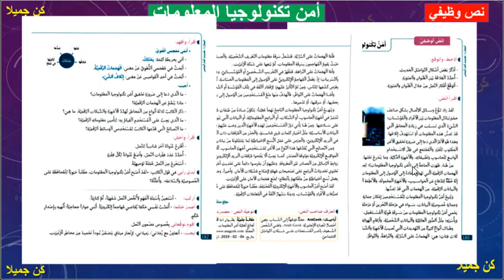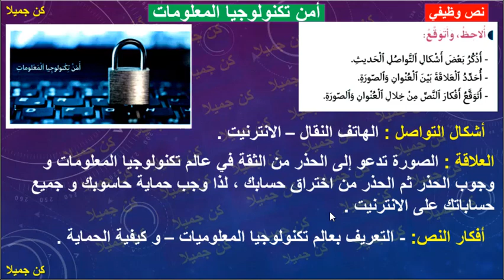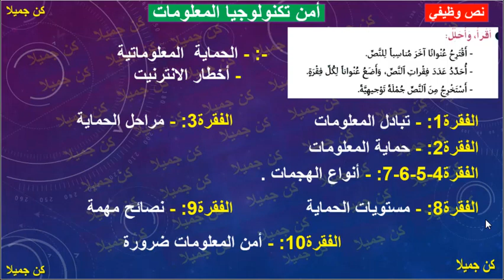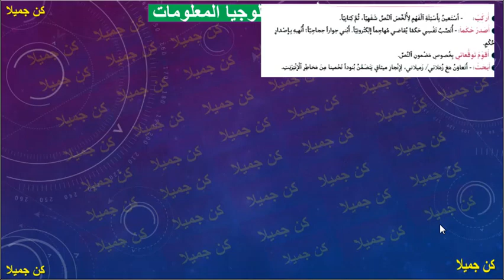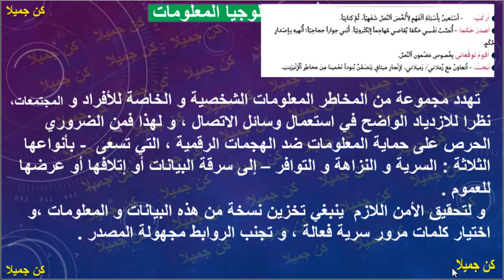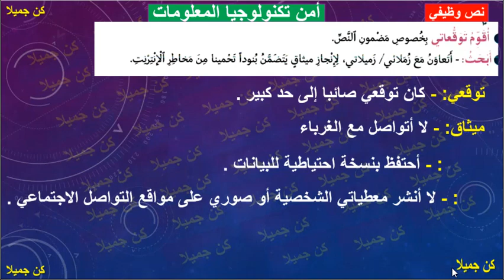أمن تكنولوجيا المعلومات في رحاب اللغة العربية 180و181و182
غاباتنا في خطر شكل و تطبيقات في رحاب اللغة العربية 169